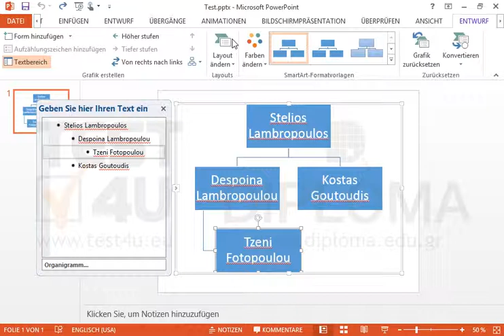Ändern Sie die Struktur der Arbeitnehmer im Organigramm, so dass Tzeni Fotopoulou Stelios...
Ändern Sie die Struktur der Arbeitnehmer im Organigramm, so dass Tzeni Fotopoulou Stelios Lambropoulos unterstellt wird. Möchten Sie mehr. Laden Sie das TEST4U demo herunter